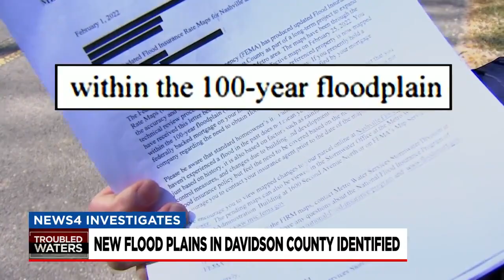1,000+ forced into buying flood insurance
More than one thousand neighbors in Davidson County are finding out this month they're going to have to buy pricey flood insurance, and News4 Investigates has uncovered which sections of the county are being hit the hardest.